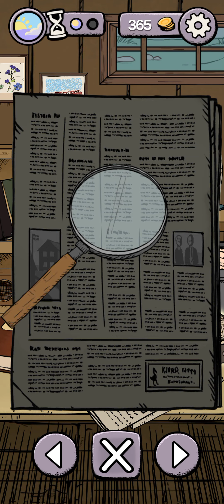SEDIH GUYS KLAUS DI IKAT DIPOHON HINGGA LARUT MALAM | MY CHILD LEBENSBORN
{DONASI}
agar semakin semangat ngontennya guys

Terimakasih banyak ya guys